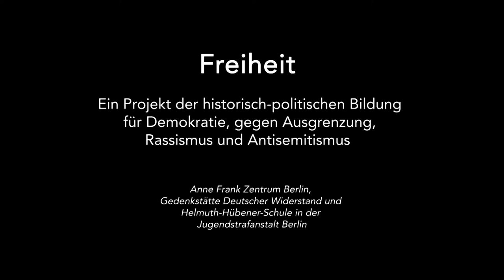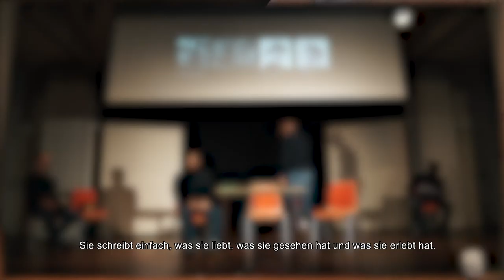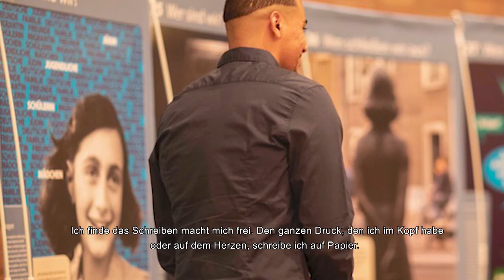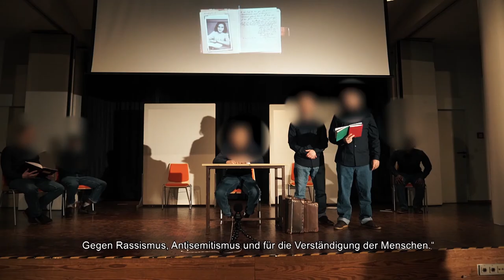Helmuth-Hübener-Schule I Herbert Budzislawski TapeArt-Workshop und Szenische Lesung zu Anne Frank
Die Schüler der Helmuth-Hübener-Schule der Jugendhaftanstalt Plötzensee haben sich künstlerisch mit dem Widerstandskämpfer Herbert Budzislawski und der Autorin Anne Frank beschäftigt.